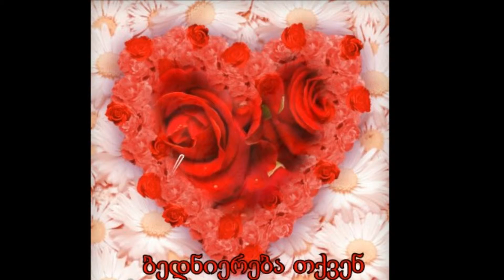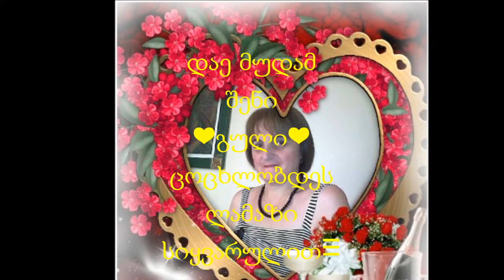mhvenier qalbatons მშვენიერ ქალბატონს